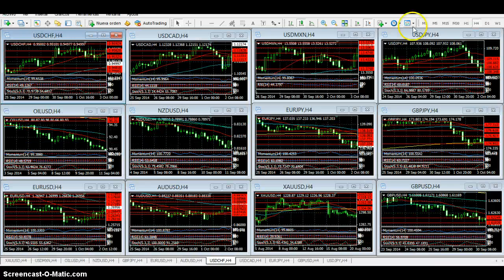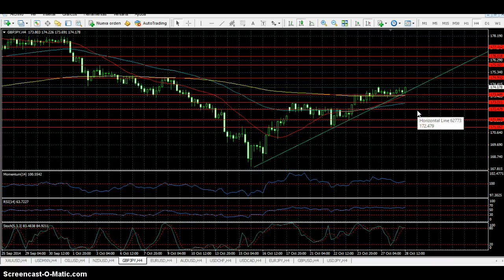Forex - Análisis 28 de octubre de 2014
Día de transición en los mercados, con la decisión de política monetaria de la Fed prevista para el miércoles.  No esperamos movimientos importantes.